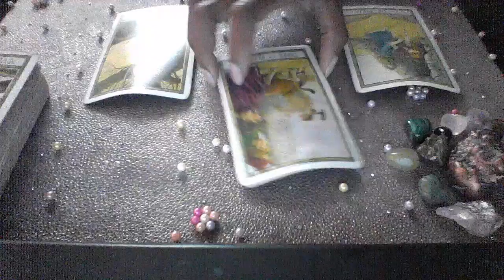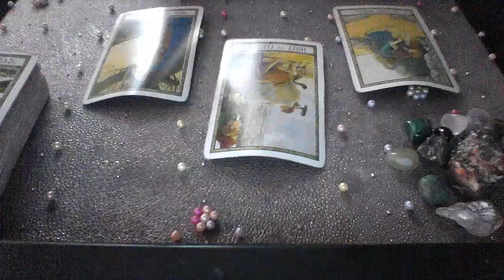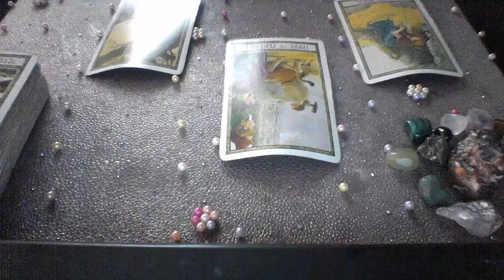VIRGO JUN 2 8 2019 I'M LOST WITHOUT YOU...I WANT "US" BACK